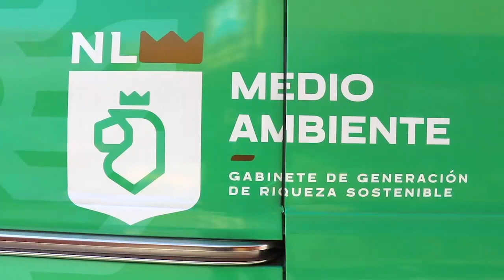Implementa operativo en Santa